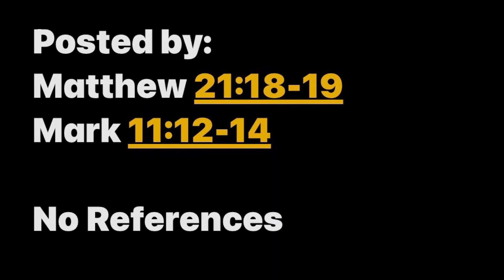WTG: 146 The cursing of fig tree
Part 146
The cursing of fig tree

The next morning as they were leaving Bethany, as Jesus was returning to Jerusalem, he was hungry, and he noticed a fig tree beside the road. He noticed a fig tree in full leaf a little way off, so he went over to see if he could find any figs. But there were only leaves because it was too early in the season for fruit. Then Jesus said to the tree, “May no one ever eat your fruit again!” And the disciples heard him say it.

Posted by:
Matthew‬ ‭21:18-19‬
Mark‬ ‭11:12-14‬

No References